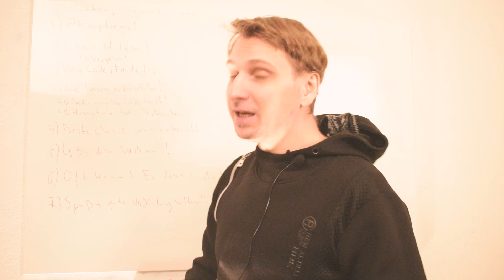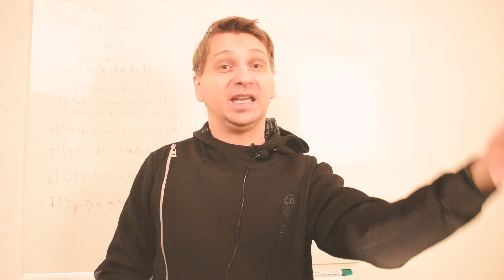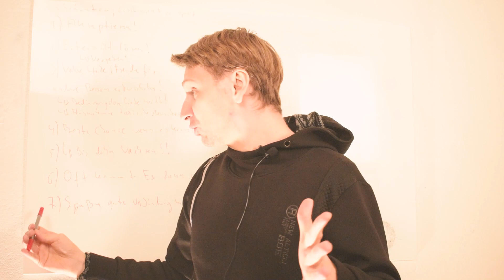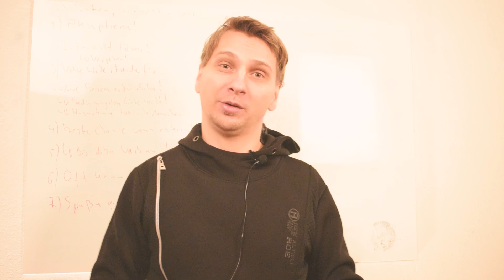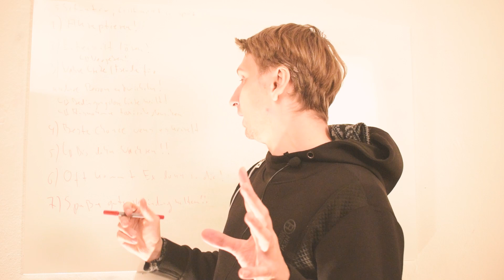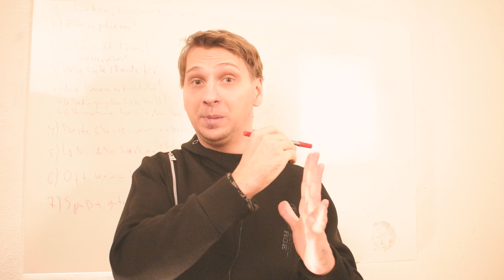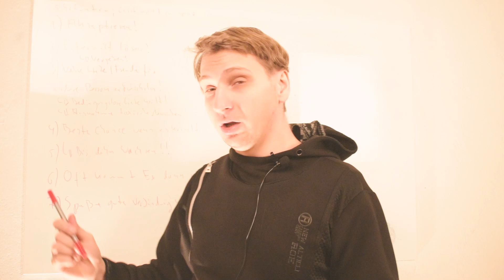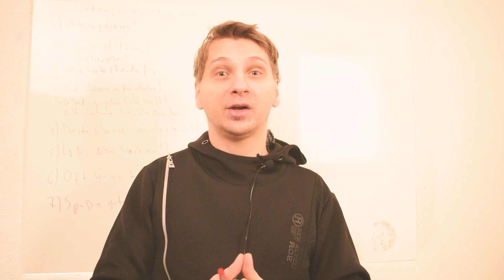Ex hat neue:n Freund:in - Wie du deine Chancen jetzt richtig nutzt. 💑 Warum es nicht zu spät ist